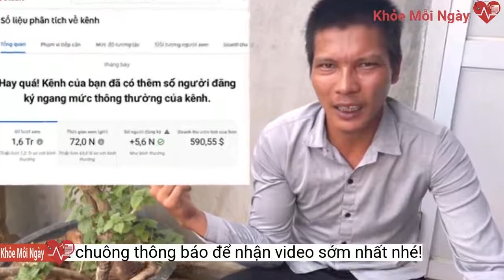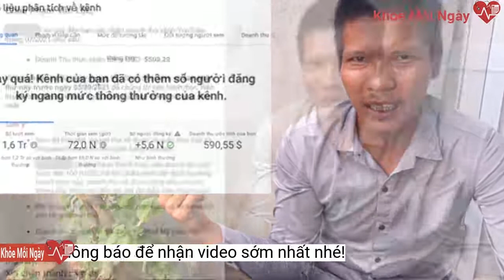Lộc Fuho công khai thu nhập sau tin đồn kiếm 400 triệu mỗi tháng, con số thực sự bất ngờ!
Trước những lời đồn từ dân mạng về thu nhập của mình, Lộc Fuho đã phải làm clip lên tiếng.Về tiền từ livestream trên Facebook, Lộc Fuho cho biết mình chưa được bật lợi nhuận vì page vi phạm chính sách. Anh đã giải thích một lần nhưng mọi người vẫn cứ bàn tán xôn xao, nói này nói kia nên phải giải thích thêm lần thứ 2 để "mọi người khỏi nói là Lộc làm 1 tháng được 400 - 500 triệu nữa".
Trước những thông tin thất thiệt này, mới đây Lộc Fuho đã phải làm clip giải thích, công khai số tiền kiếm được từ "Diu tu be" (YouTube) và "Phây búc" (Facebook) trong tháng 7.
Thu nhập từ "Diu tu be" trong tháng 7 của Lộc Fuho là 590,55 USD (chưa trừ các loại phí)
Về thu nhập từ YouTube, Lộc Fuho tiết lộ: "Có rất nhiều người tính tiền trên "Diu tu be" của Lộc luôn. Thì có tháng cũng gần cả trăm triệu rồi này kia mà mọi người có biết tháng này Lộc lãnh được bao nhiêu không? Được có hơn 500 đô (khoảng 11,3 triệu đồng) thôi mọi người. Hình như gần 600 đô đó mà trừ ra NET (Network YouTube) 10% rồi với linh tinh thì còn hơn 500 lẻ mấy đô thôi".
Lộc Fuho làm clip công khai thu nhập tháng 7 của mình
Lộc cho biết mình chưa được kiếm tiền trên Facebook

Bất ngờ hot trở lại gần đây và thành "thầy" dạy phụ hồ online của dân mạng, Lộc Fuho ngày càng nhận về nhiều sự quan tâm từ netizen. Vì vậy mà bên cạnh cuộc sống cá nhân, nhiều người cũng không khỏi tò mò của thu nhập mà anh có. Thậm chí có cả tin đồn cho rằng mỗi tháng "thầy" Lộc kiếm được cả trăm triệu.
Dù không nhiều nhưng Lộc Fuho lại tỏ ra rất vui vẻ với số tiền này vì: "Tính ra có 11 triệu mấy thôi nhưng bữa nay dịch bệnh khó khăn, 11 triệu mấy nó cũng quá là nhiều đối với Lộc rồi mọi người".
Sau khi bên NET trừ chi phí, Lộc Fuho nhận được 509,29 USD (khoảng 11,5 triệu đồng)Nhân clip này, Lộc Fuho cũng tiết lộ việc chi tiêu của vợ chồng mình. Anh cho biết mỗi tháng khi có lương sẽ đưa hết cho vợ rồi vợ sẽ đưa ngược lại 1 - 2 triệu để chi tiêu và mua đồ phục vụ quay clip, livestream. Tuy nhiên vì thời gian gần đây không có tiêu xài nhiều nên gom góp được 1 thời gian thì được 8 triệu và đưa luôn cho vợ, chỉ giữ lại 500k để tiêu. Anh chàng cũng thành thật khai với vợ về "quỹ đen" và thoả thuận sau khi có lương sẽ đưa thêm 4,5 triệu nữa cho vợ.